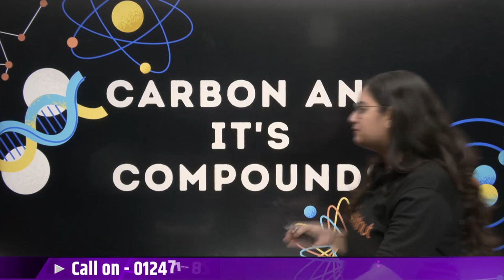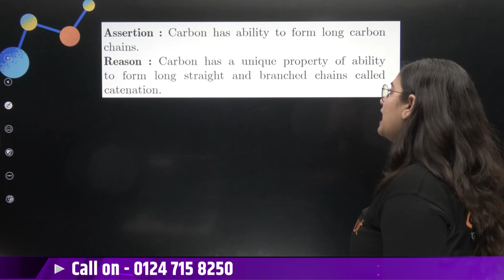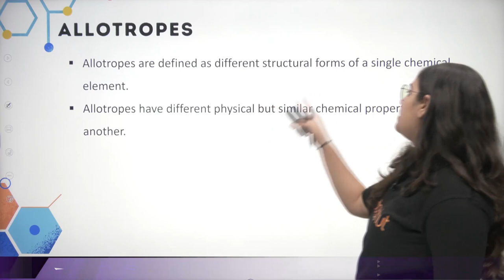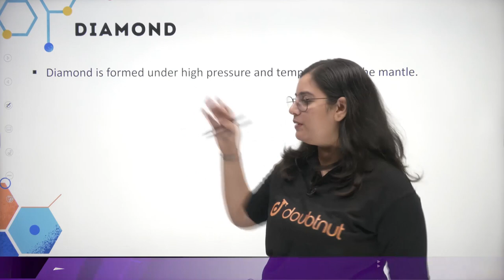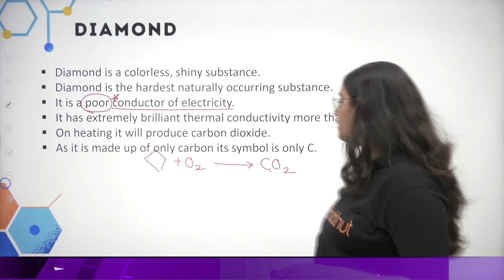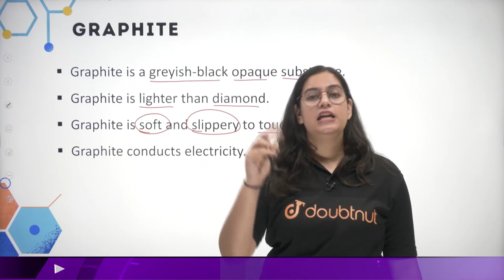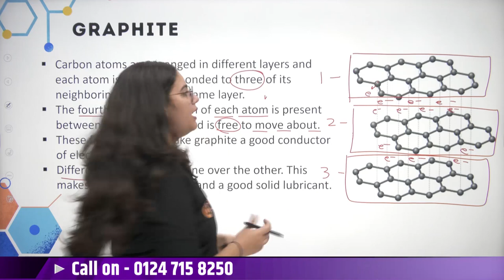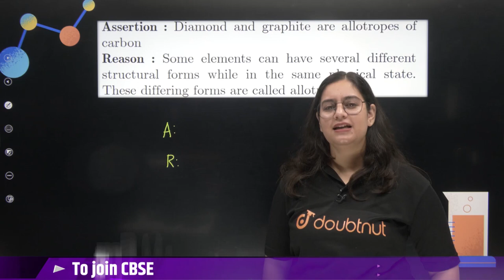CBSE Term 2 Class 10th Science | Carbon And Its Compounds | Allotropes of Carbon | L2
CBSE Term 2 Class 10th Science | Carbon And It's Compounds | Allotropes of Carbon | Doubtnut

📌In this video you will learn " CBSE Class 10th Science Carbon And It's Compounds ".

👉 Have Any Query? Ask Us.